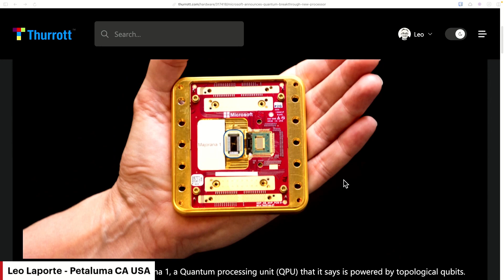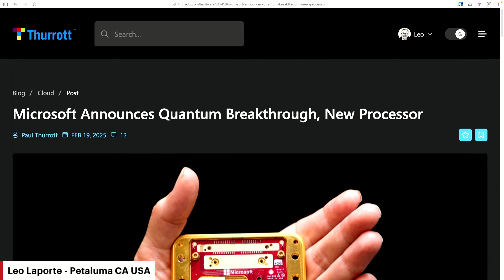Microsoft Reveals Majorana 1, the First QPU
On Windows Weekly, Paul Thurrott, Richard Campbell, and Leo Laporte attempt to process Microsoft's newest breakthrough in quantum computing. The Majorana 1 chip is the world's first Quantum Processing Unit and uses a Topological Core for power.